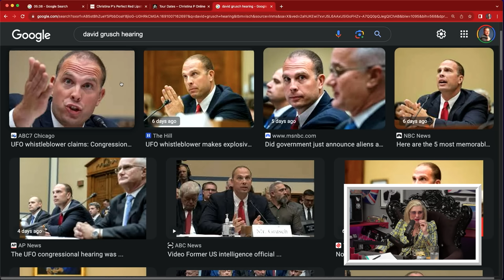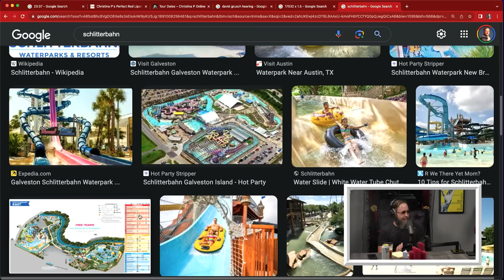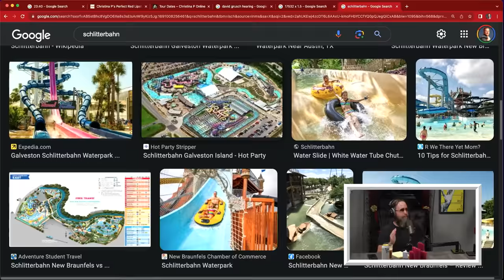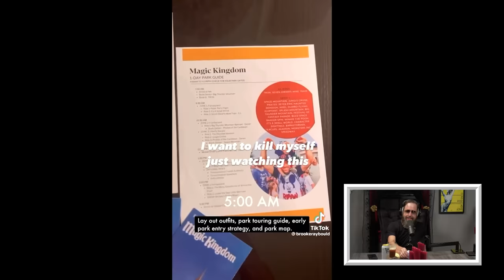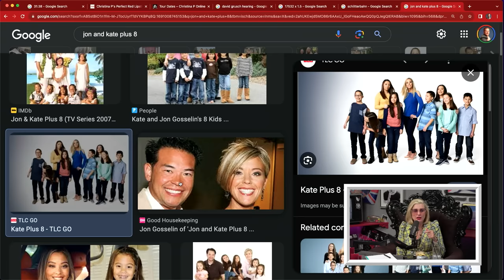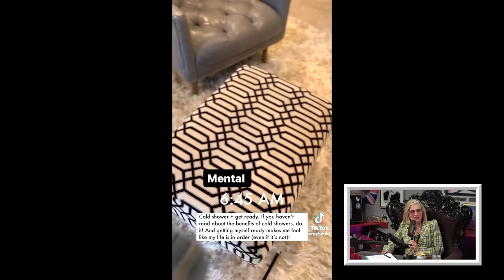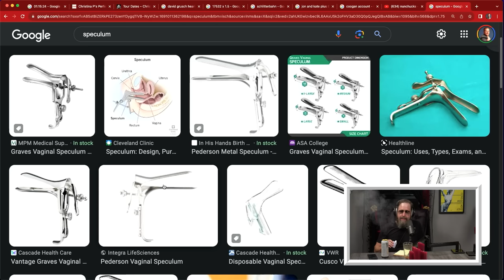Evolution of Dads w/ Duncan Trussell | Where My Moms At? Ep. 206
Become a paid channel member of YMH to get Where My Moms At? episodes one day early and AD-FREE

This week Christina P is joined by comedian and long time friend, Duncan Trussell. If there's anyone Christina talk to about her alien conspiracies, its Duncan. Christina and Duncan get philosophical about UAPs, default reality, Ram Dass, and dishwashing at Applebee's. The conversation takes a turn into worldly dangers that these parents are trying to protect their children from like creeps at Schlitterbahn and butthole hair removal videos. The internet is a scary place and what tops it all are the Instagram moms. They try to portray a perfect life, but Duncan sees right through it. The reality is that dads like Duncan and Tom are stressed from all the video games and war content they consume, among other fatherly duties. Equally, Christina relates to the stressed moms, especially the ones with toddlers. They wrap up the episode with the horrifying reality of doctors appointment for your genitalia. Christina and Duncan do a little brainstorming for ways to make the experience better for men and women.

YouTube Chapters
00:00:00 - Intro
00:03:41 - UAPs
00:08:03 - College Jobs
00:14:43 - Ram Dass
00:19:49 - Worldly Dangers
00:25:58 - Instagram Moms
00:41:12 - Fatherhood
00:53:18 - Toddlers
01:06:29 - Testicle Doctors
01:12:45 - Speculum